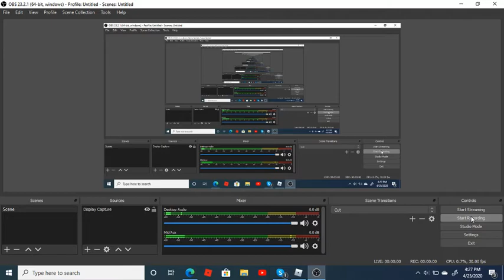trying to get wins in arsenal...